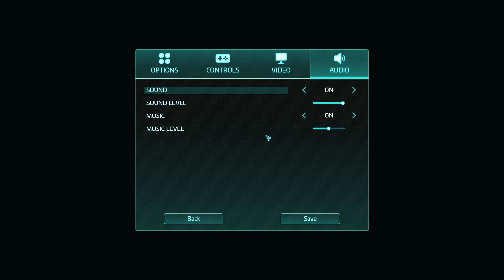E1 Base One – No Commentary –